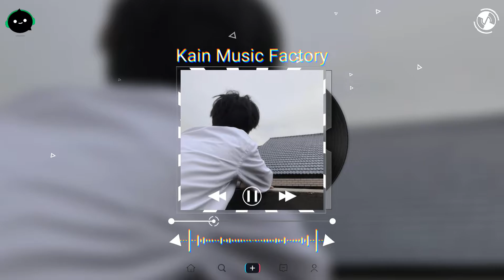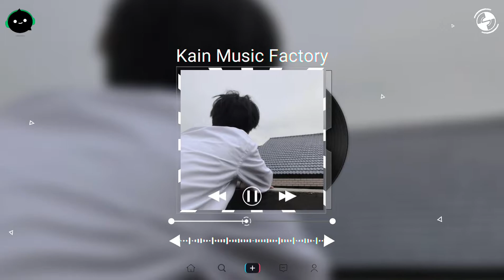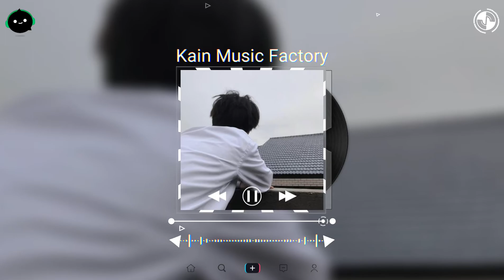繁星点点 (抖音DJ版) - 苏奕铭, 小胜sir ♪ 【動態歌詞/Vietsub/Pinyin Lyrics】| 抖音热歌 洗脑神曲 DJ抖音专辑 抖音熱門DJ版